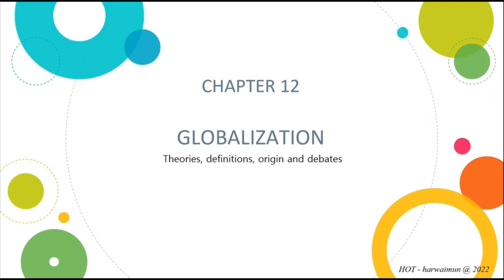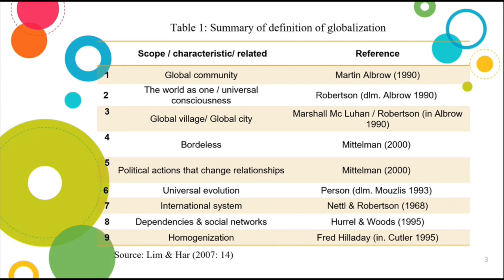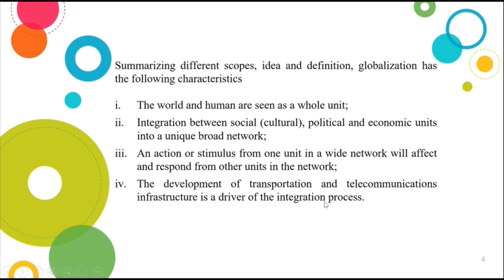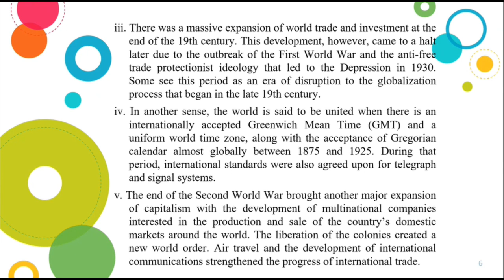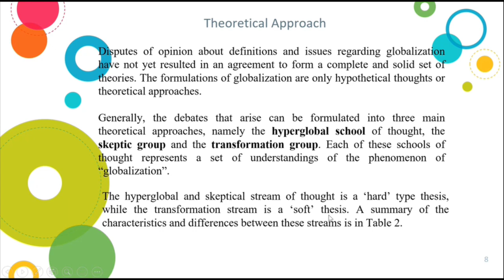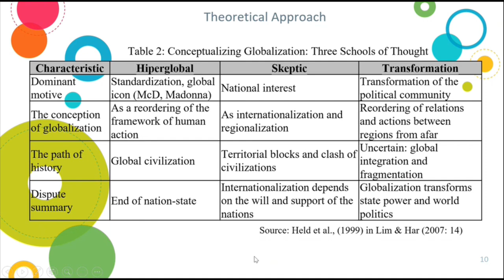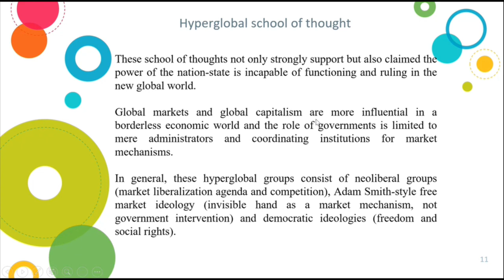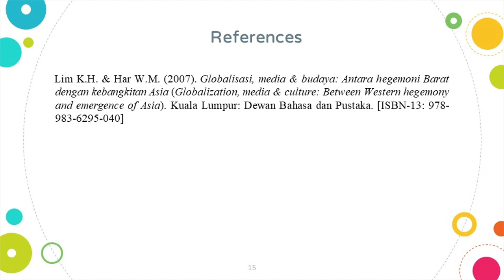HOET Topic 12: Globalization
Topics regarding History of Economic Thoughts (HOET)